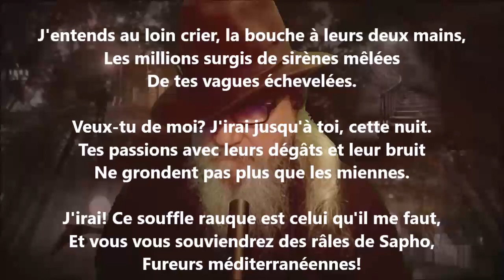Tempête - Lucie Delarue-Mardrus lu par Yvon Jean